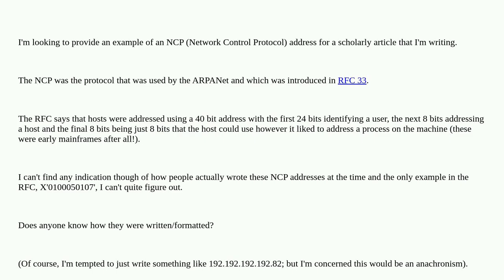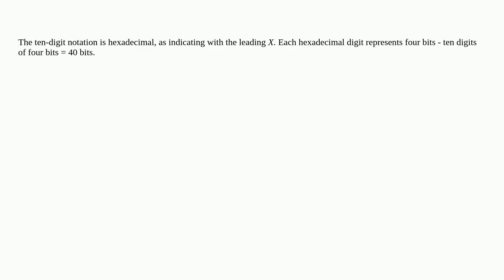Example of NCP Address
A special thanks goes out to the community

  internet